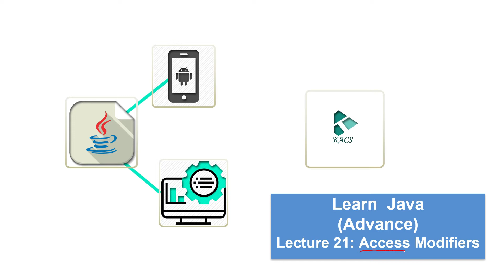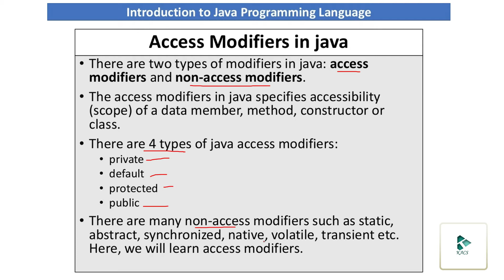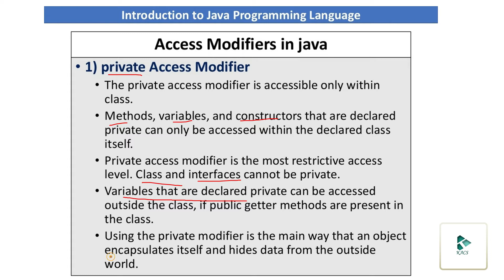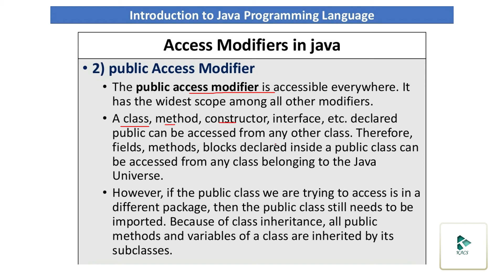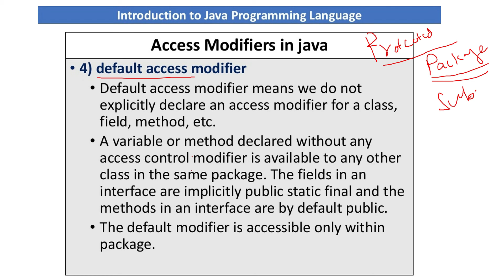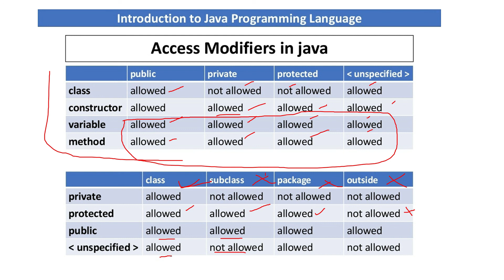Lecture 21 : Access Modifiers in java in urdu/Hindi | java Programming | The Kacs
Finally we have started Object Oriented Programing(OOP) . Now We will Work on Advance Concepts of java. I have decided that , we will work on Java Graphical User interface ( GUI's). In the End you will be able to create an  desktop application in java.
Lecture 21 has covered following topics:

1. Access Modifiers in java
2. Encapsulation in java
3. Private access modifier in java
4. protected modifier in java
5. public modifier in java
6. default modifier in java